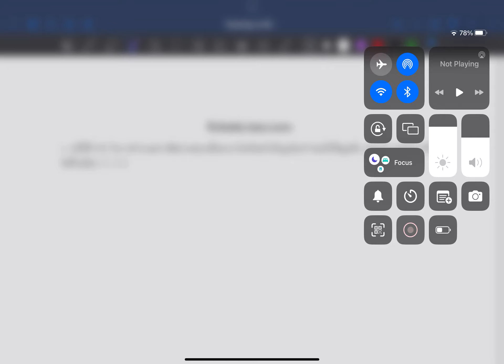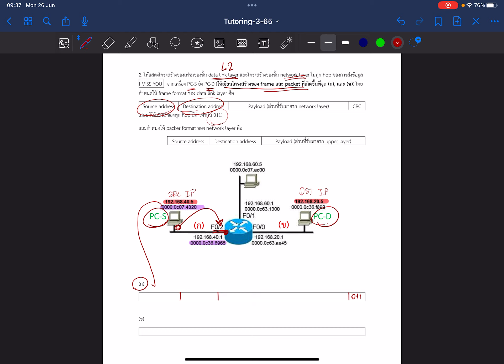26 June BE 2566